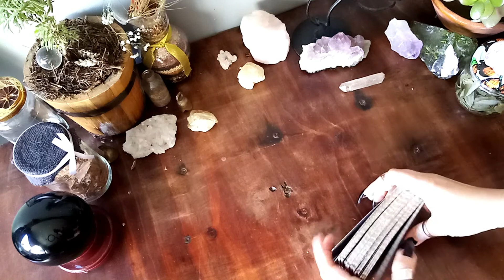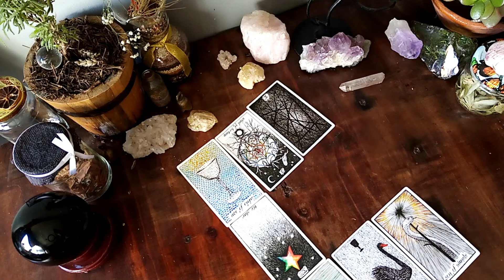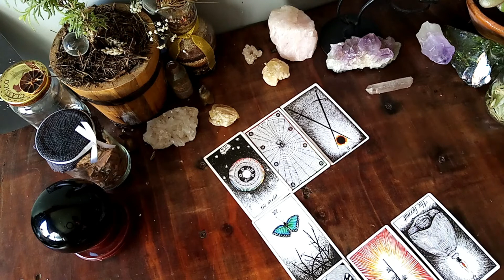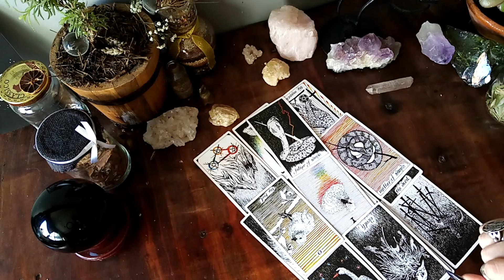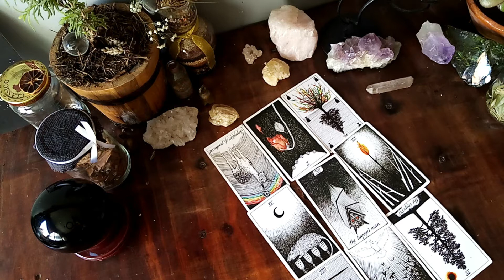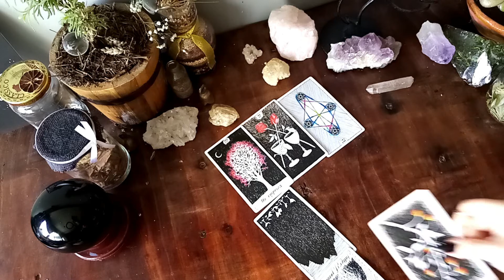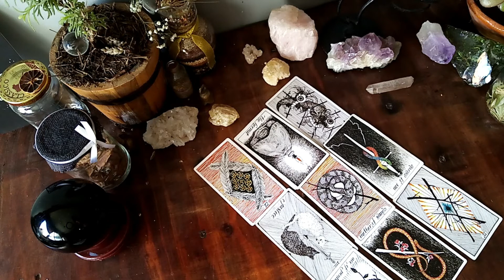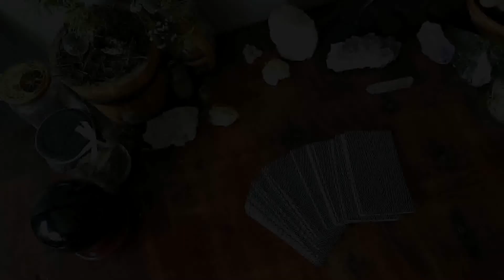Horóscopo Semanal del 31 Ago al 6 sep LIBRA, ESCORPIÓN, SAGITARIO, CAPRICORNIO, ACUARIO, PISCIS ⭐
MUCHAS BENDICIONES